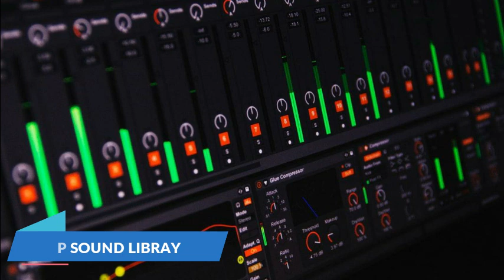SPEED SOUND EFFECT FREE